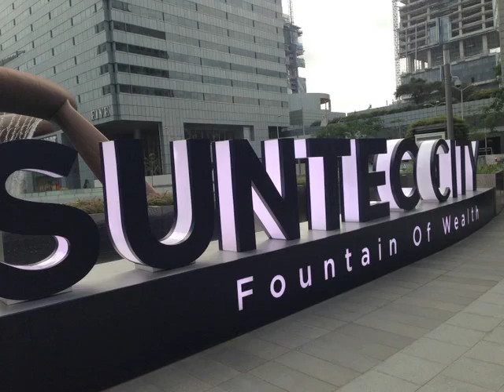Fountain of wealth ⛲, Singapore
Biggest Water Fountain in the world